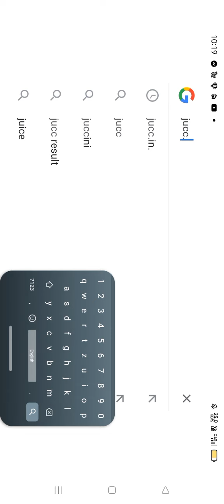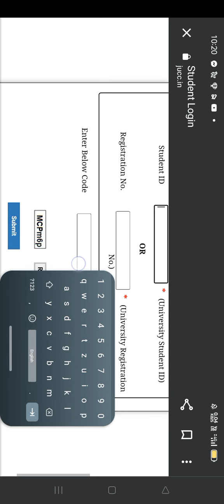How download College Roll no 😘 Regular /Private. in 2 mintues. ...(Jammu University )